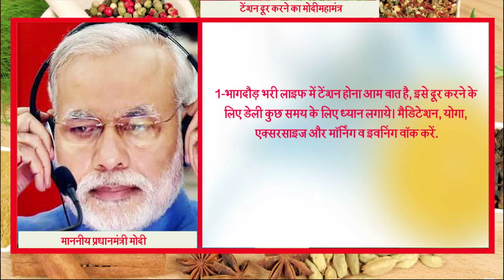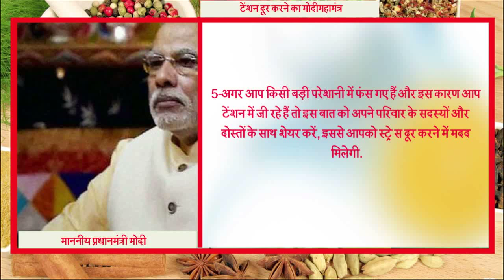टेंशन दूर करने का मोदीमहामंत्र || Ayurved Samadhan